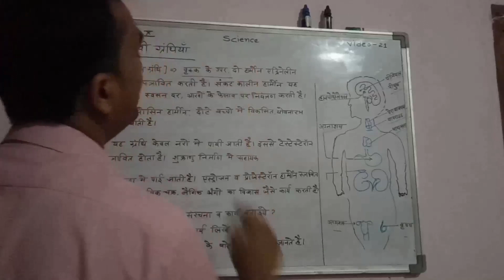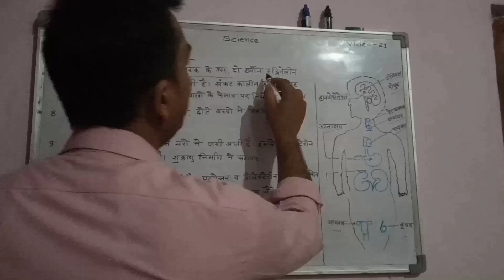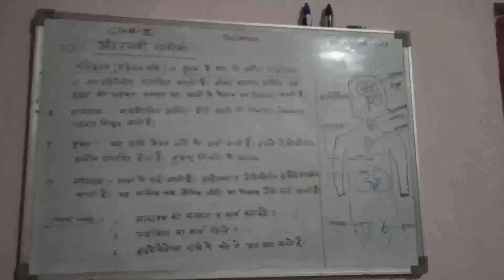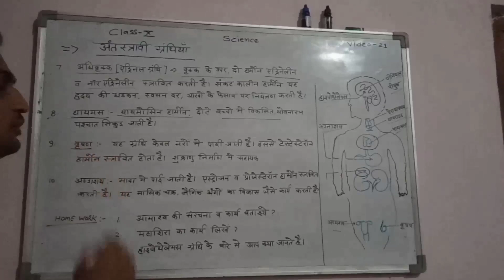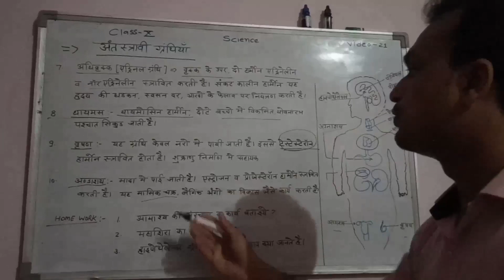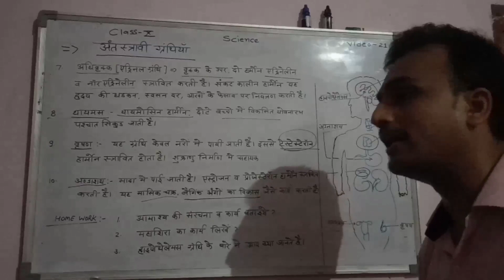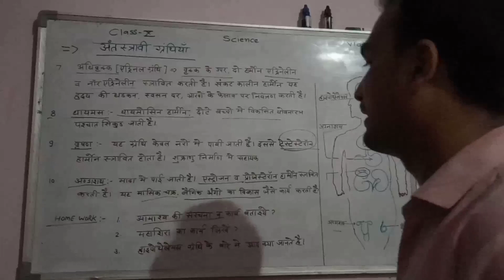अंत स्रावी ग्रंथी भाग 2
अध्याय नं 2 विडियो नंबर 21